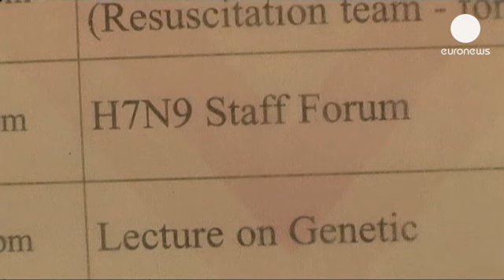Çin'de kuş gribi yayılıyor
Çinli yetkililer Şanghay'da tarım ürünlerinin satıldığı iki markette 6 kişinin ölümüne neden olan H7N9 virüsüne rastladı.

Virüsün görüldüğü marketler önceki gün 20 bin kanatlı hayvanın itlaf edildiği bölgeye yakın olduğu açıklandı.

Sağlık uzmanları, virüsün insandan insana bulaşan bir özelliğinin olmadığını söylüyor. Sanghay şehrindeki tüm kanatlı hayvan pazarları karantinaya alındı.

Ülke genelinde 16 kişide söz konusu virüse rastlandı. Yetkililer vatandaşlara sık sık önlem almaları çağrısında bulunuyor:

"Geçmişte bulaşıcı olan bir çok virüse rastladık. Bu nedenle virüsün bulaşıcı olmasından korkuyorum. Bu nedenle dikkat etmeye çalışıyorum. Bence herkes çok dikkatli olmalı."

Çin'de 2003 yılında kuş gribinin bir diğer türü olan H5N1 virüsü nedeniyle 360'tan fazla kişi hayatını kaybetmişti

Öte yandan Çin'den kuş gribine karşı yeni önlemler alması çağrısında bulunan BM Gıda ve Tarım Örgütü ise özellikle kanatlı hayvanların yaşam alanlarından uzak tutulması gerektiğini vurguladı.